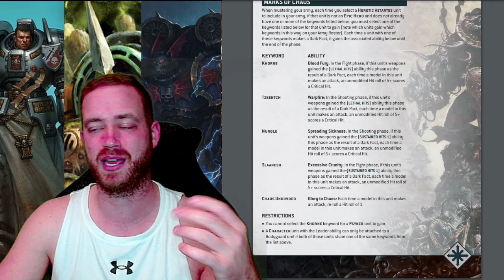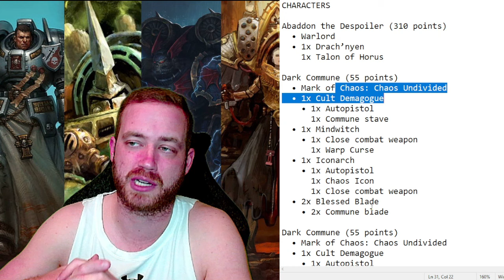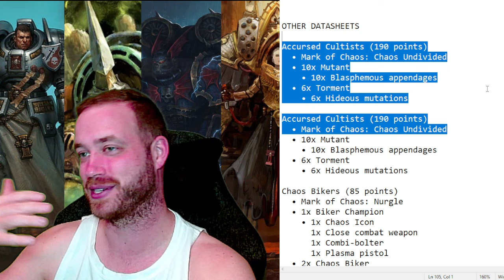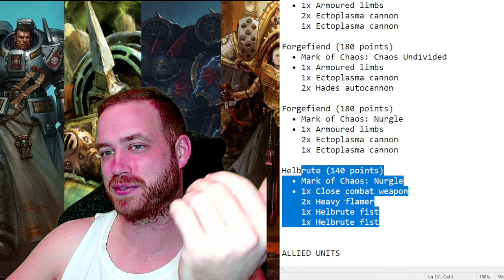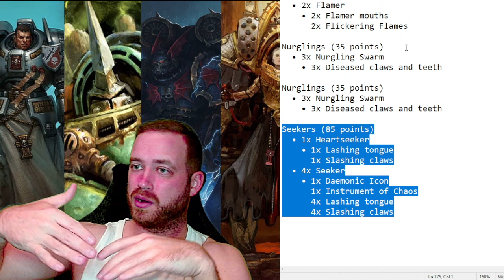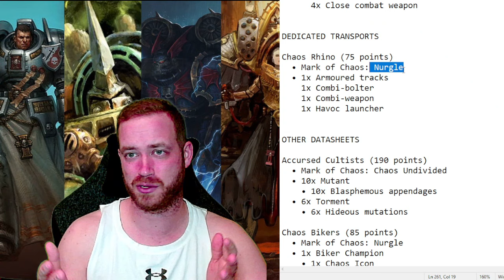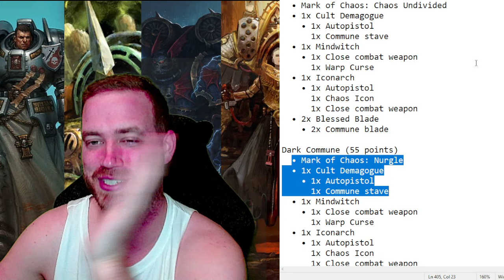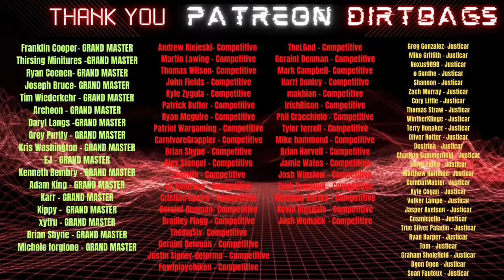How to Build a Chaos Space Marines List 10th Edition | Competitive | Warhammer 40k Battle Report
3D6 Wargaming Dirtbag Objective Markers!

40k Widget
Magnets- Large

Kyle Zygula - Competitive
Patrick Butler - Competitive
Ryan Mcguire - Competitive
Patriot Wargaming - Competitive
CarnivoreGrappler - Competitive
Brian Shyne - Competitive
Alex Stengel - Competitive
Lssmith - Competitive
Ed Amoroso - Competitive
Cristian Castro - Competitive
Geraint Denman- Competitive
Bradley Flagg - Competitive
TheBigSix- Competitive
Geraint Denman - Competitive
Justin Signer-delorme - Competitive
Fowlplaychiken - Competitive
TheLGod - Competitive
Geraint Denman - Competitive
Mark Campbell- Competitive
Harri Donley - Competitive
makhian - Competitive
IrishBison - Competitive
Phil Cracchiolo - Competitive
Tyler terrell - Competitive
Mike hammond - Competitive
Brian Harvell - Competitive
Jamie Wates - Competitive
Josh Winslow - Competitive
Zack Tymchuk - Competitive
Matthew Bartko - Competitive
Kevin Rinsdale - Competitive
Josh Womack - Competitive

Nexus9898 - Justicar
o Gunthe - Justicar
Shannon - Justicar
WintherKlinge - Justicar
Terry Honaker - Justicar
Destrina - Justicar
Charlton Summerfield - Justicar
Steve Flood - Justicar
Matthew Hoffman- Justicar
CombatMaster- Justicar
Kyle Cogan - Justicar
Volker Lampe - Justicar
Jasper Axelson - Justicar
Cosmicjello - Justicar
True Silver Paladin - Justicar
Ryan Harper - Justicar
Tom - Justicar
Graham Sholefield - Justicar
Dgen Dgen - Justicar
Sean Fauteux - Justicar